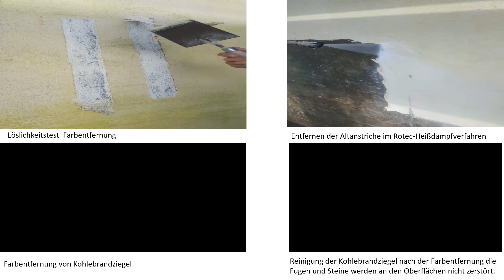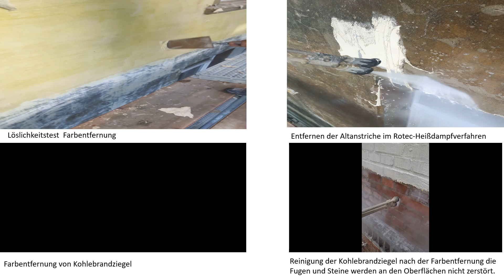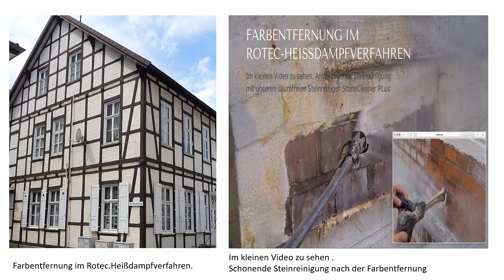Altanstriche schonend Entfernen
Zu viele oder falsche Beschichtungen auf sensiblen Untergründen müssen beseitigt werden. Die chemische Entfernung ist unser Fachgebiet und hier bieten wir seit nunmehr 25 Jahren verschiedene Reinigungsverfahren an, die es ermöglichen unser Sanierungsziel objektgerecht, zuverlässig und einfach zu erreichen.

Farbentfernung von Fassaden
Farbentfernung von Klinker
Farbentfernung von Ziegel
Farbentfernung von Holz
Farbentfernung von Beton
 Klinkerreinigung
Ziegelreinigung
Denkmalpflege

Bestandsaufnahme aller Schäden
Testreinigung anlegen von Musterflächen
Schadensberichterstellung
Sanierungskonzept
Weitere Informationen gerne auf Anfrage.